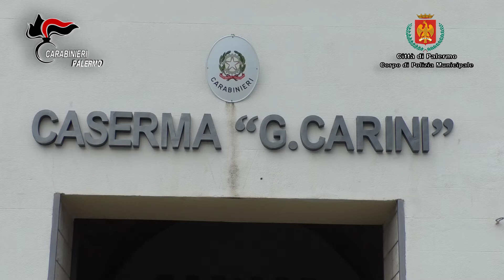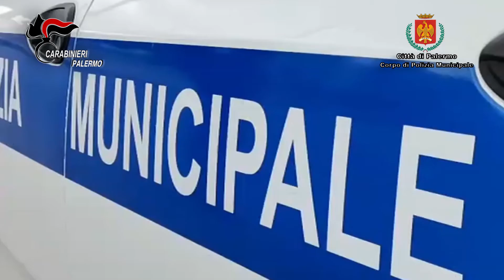4 dicembre 2020